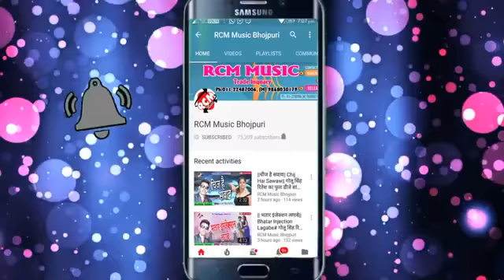Dhananjay Dhadkan new bhojpuri song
Dhananjay Dhadkan new bhojpuri song Mona maar ke kaile BA sun dunu bailun re